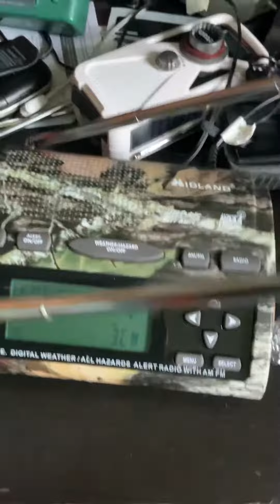May 3, 2021